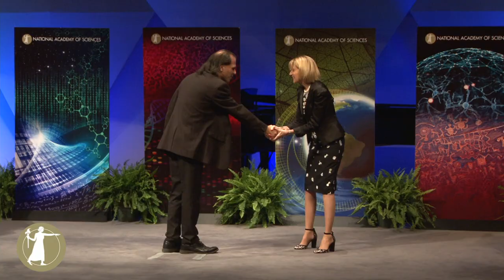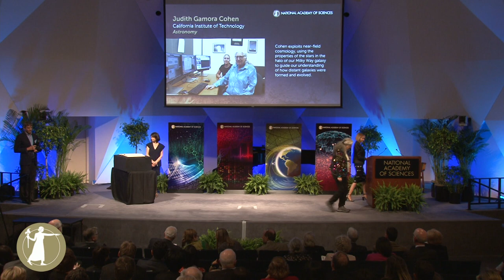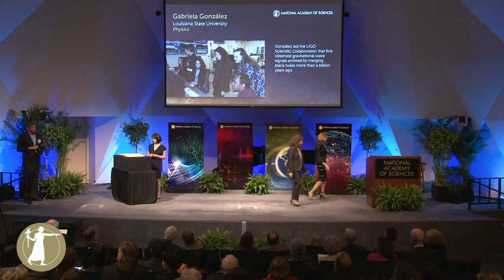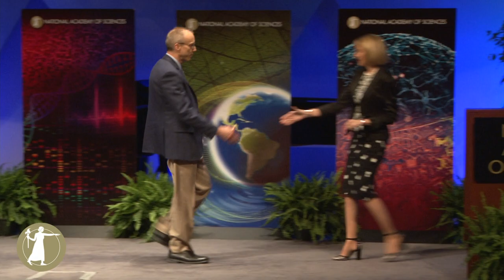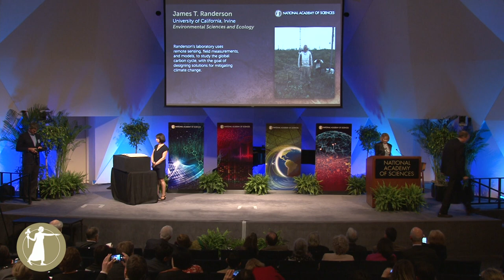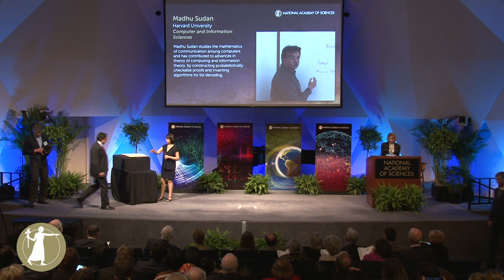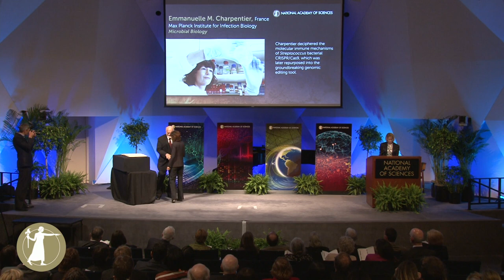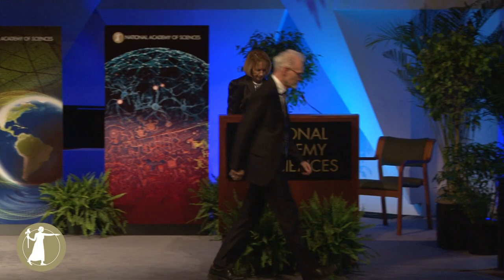2018 Presentation Ceremony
April 28, 2018 - Members elected to the National Academy of Sciences in 2017 were inducted into the NAS in 2018.